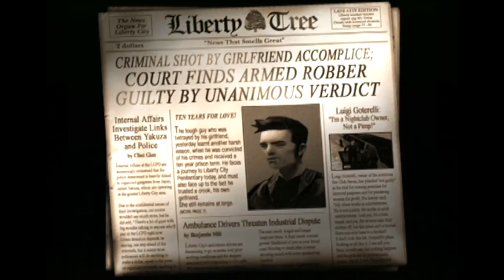What's the Greatest GTA of All Time